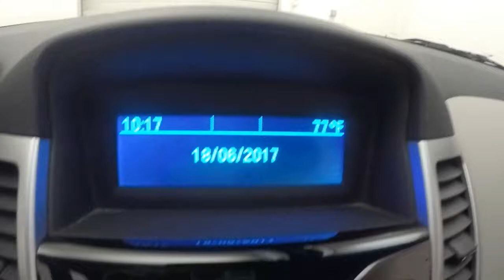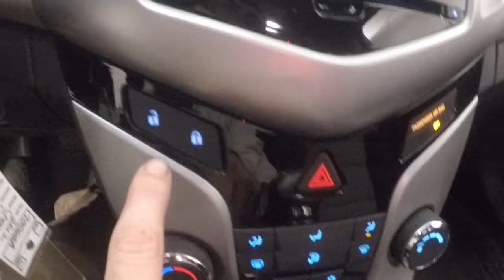75565A Used Chevrolet Cruze